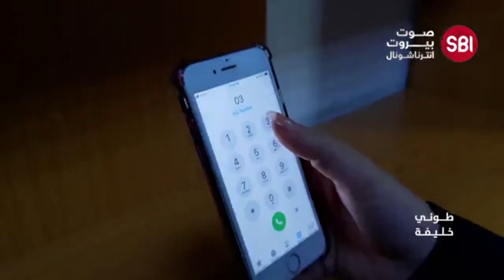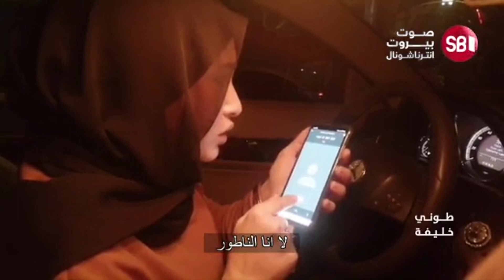بالفيديو ... فضيحة طبيب ببيع حبة الدواء بـ١٠٠دولار وحق العلبة كاملة هوي دولار